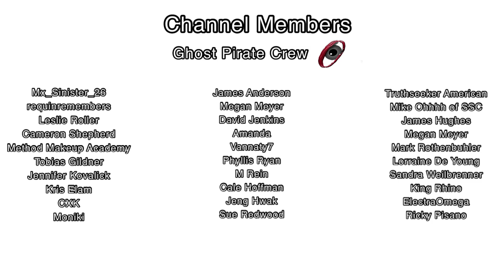Wild F*%King time!! Renfield (2023) Horror Movie Review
Renfield is a 2023 American comedy horror film directed and produced by Chris McKay, and written by Ryan Ridley from a story by Robert Kirkman, who also served as producer. Inspired by characters from the 1897 novel Dracula by Bram Stoker, it serves as a direct sequel to the 1931 film of the same name.[4][5][6][7] The film stars Nicholas Hoult, Awkwafina, Ben Schwartz, Adrian Martinez, Shohreh Aghdashloo, and Nicolas Cage.[8]